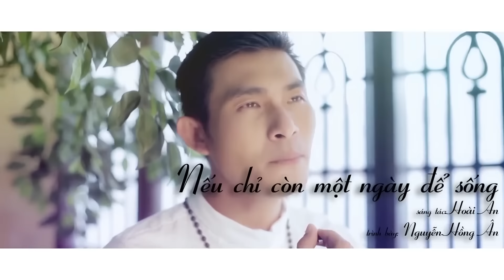CAFÉ CHUYÊN ĐỀ 30 - GIỚI TRẺ TÂN HƯƠNG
CHỦ ĐỀ SỐ 30 : CHẤP NHẬN THẤT BẠI
Diễn giả: Lm. Giuse Đỗ Tuấn Linh,OP
Chương trình Cafe Chuyên đề được giới trẻ giáo xứ Tân Hương, hạt Tân Sơn Nhì tổ chức mỗi tối thứ Tư đầu tháng, bắt đầu từ tháng 01/2013.Đây là sân chơi giao lưu, học hỏi về Đạo - đời dành cho tất cả các bạn trẻ trong và ngoài giáo xứ. Hàng tháng, chương trình còn được sự hưởng ứng tham dự của rất nhiều bạn trẻ không Công giáo.
Thời gian: 19h-21h30
Địa điểm: Hội trường lầu 3, nhà sinh hoạt mục vụ GX Tân Hương (162 Tân Hương, Tân Quý, Tân Phú)
Chương trình vào cổng tự do, có phục vụ thức uống miễn phí.

Thông tin chi tiết xin xem tại page Giới trẻ Giáo xứ Tân Hương: